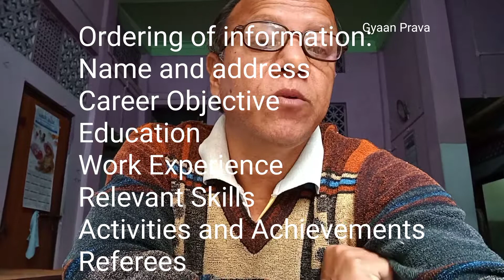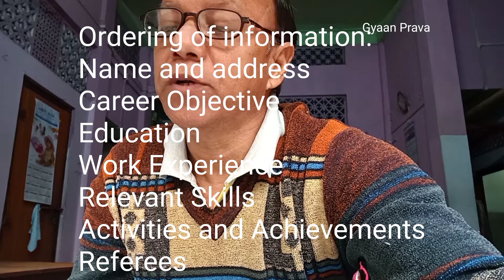CV for a job